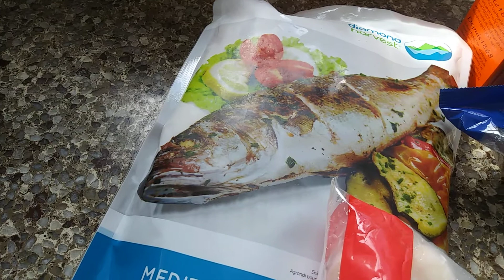Groceries shopping at Costco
Walnuts, scallops, sea bass, quinoa, shrimps